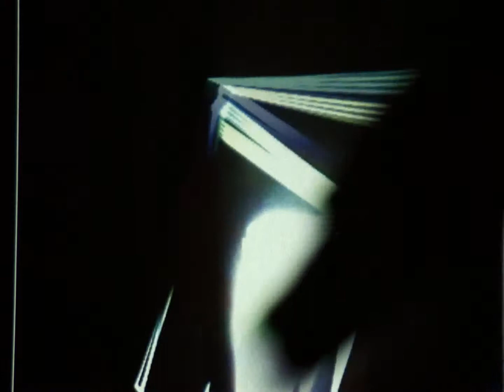なつやすみテクノ